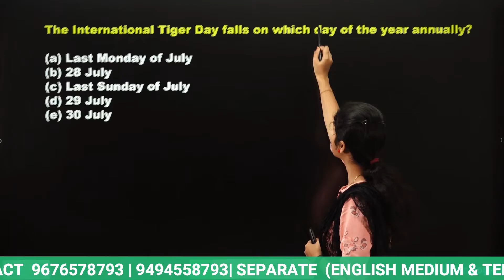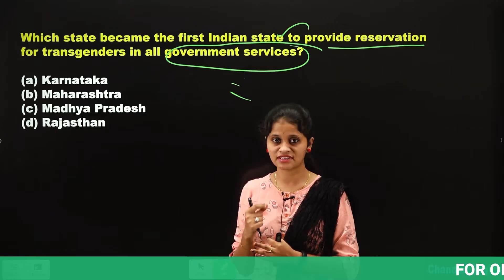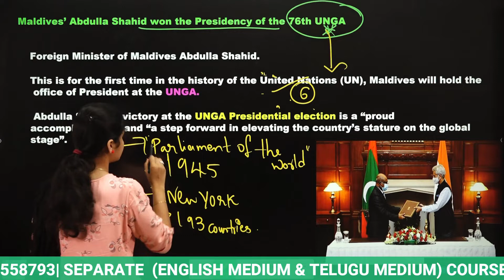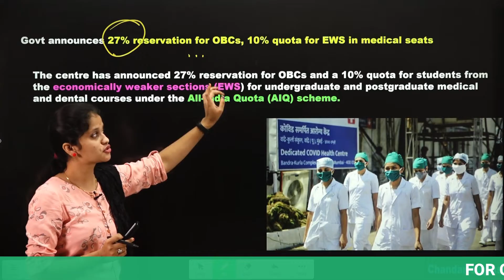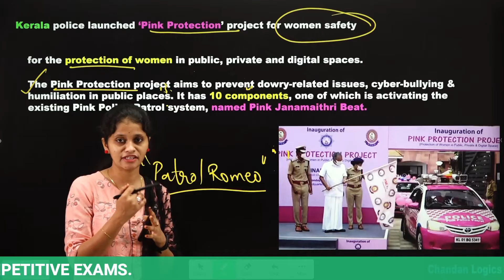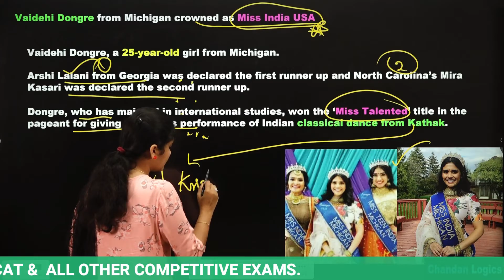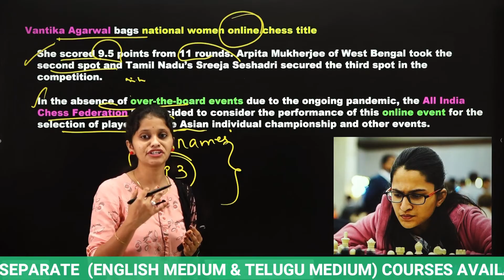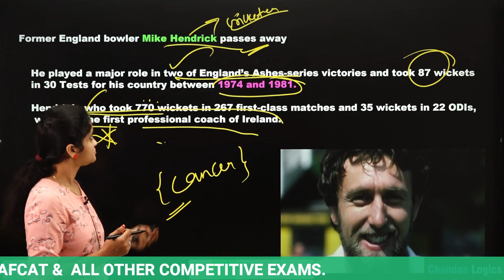JULY 30 CURRENT AFFAIRS 💥💥(100% Exam Oriented)💥💥 USEFUL FOR ALL COMPETITIVE EXAMS | Chandan Logics